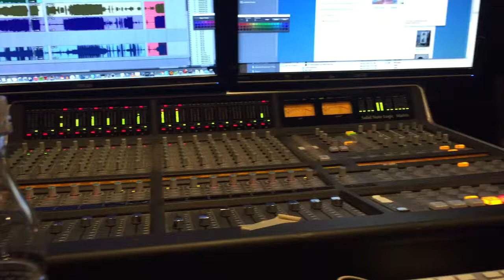Spencer Moody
Spencer (vox/guitar), Dave Way (drums), Bubba DuPree (guitar), Tim Young (guitar), Derek Fudesco (electric bass), Sebastian Steinburg (double bass), Buddy Ross (keys)